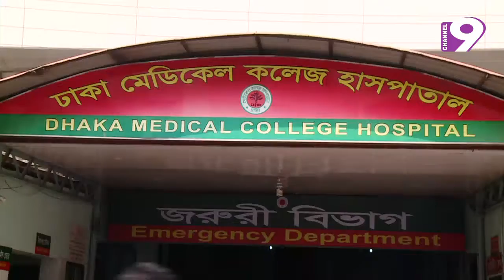ওবায়দুল কাদেরকে প্রকাশ্যে ক্ষমা চাওয়ার আহ্বান ফখরুলের